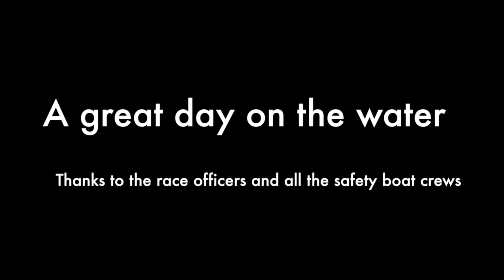Spencer Cup, Easter Sunday 2015 TBYC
Bank holiday racing at Thorpe Bay Yacht Club on a lovely sunny afternoon.